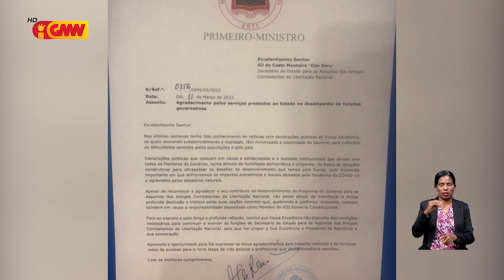Tempu badak, PM Taur ezonera tan governante na’in haat